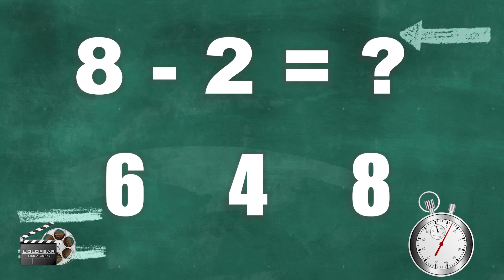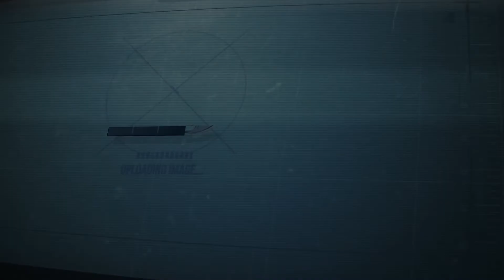MATHS QUIZ # SUBTRACTION SINGLE DIGIT # 01